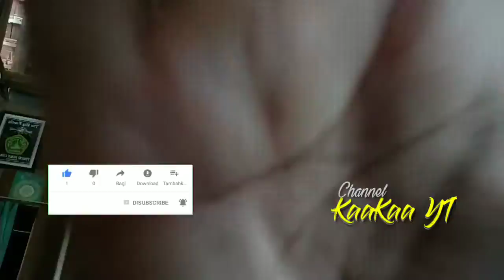PECAHKAN BOTOL DENGAN TANGAN KOSONG!!!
tutorial cara PECAHKAN botol kaca simak vidéo nya jangan lupa di coba ea dulur...